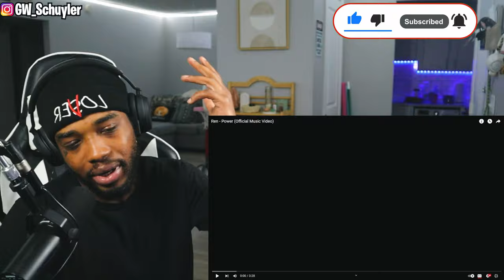FIRST TIME HEARING | Ren - Power (REACTION)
Ren - Power (Official Music Video)